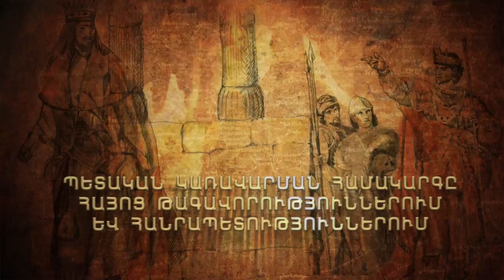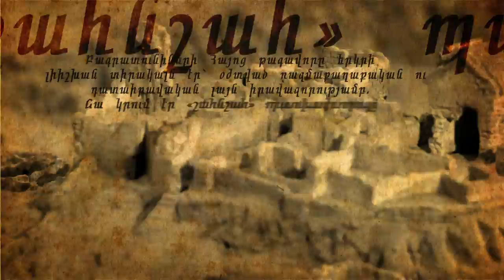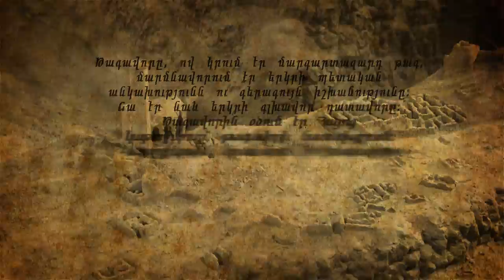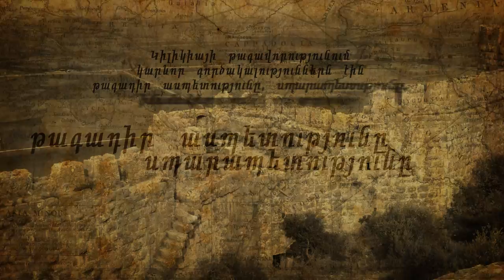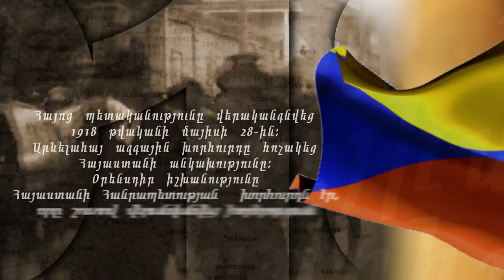Armenian Kingdom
Video Production: DOMINO Production
Video Details: Educational Video
Director: Ashot Arakelyan - DP
Animation & Editing: Ashot Mkrtchyan